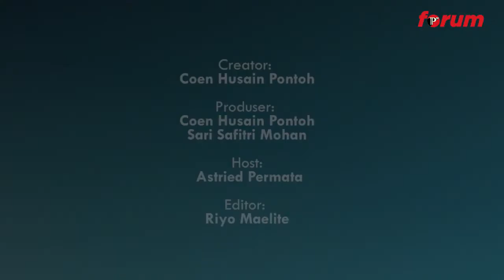Forum IPTV: Kondisi Perempuan di Tengah Pandemi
Kondisi Perempuan dalam Pandemi menjadi bahasan di Forum IndoProgress TV kali ini. Bersama host, Astried Permata, tamu Forum IPTV edisi ini adalah Hendrika Mayora Victoria (Ketua Badan Permusyawaratan Desa (BPD) di Desa Habi, Kecamatan Kangae, Kabupaten Sikka, Nusa Tenggara Timur) dan Theresia Iswarini (Komisioner Komnas Perempuan).